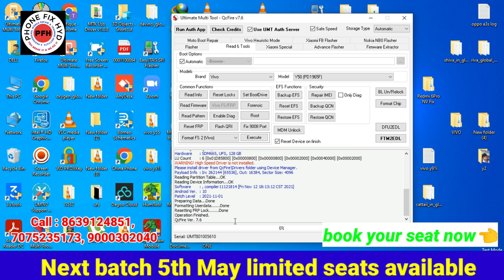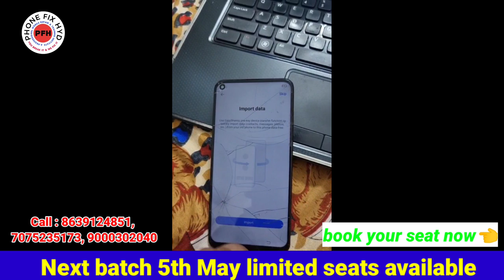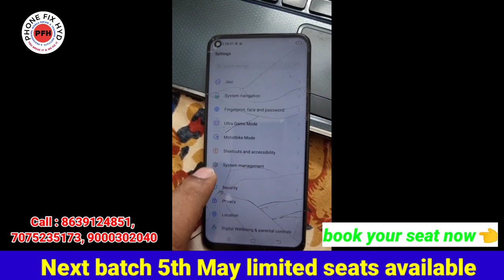VIVO Y50 UFS UNLOCK WITHOUT UFI BOX, & EASY JTAG JUST 1CLICK GAME OVER SOLUTION BY PHONE FIX HYD.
4DAYS FREE BACKUP UPDATE CLASS FOR ALL OUR PREVIOUS STUDENTS JOIN & GET UPDATE FROM THIS FREE CLASS

Noticed.

Free zoom class for online backup support about related software and emmc problem from tomorrow 2 pm any students interested join this update class don't missed.

Android basic to advanced 20 days course👇👇👇
PHONE_FIX_HYD
CALL FOR TRAINING:
CALL FOR ADMISSION:

course detail.

2. 2tb hard-disk tested files free.
3. Double Dekker CPU WORK.
4. Board free denge.
5. Oca glass work.
6. How to open samsung display.
7. Schematic diagram
8. Laptop
9. Ufi, easyjtag, software tool.
10.100% practical work for
11. Room free.

👉SOFTWARE.
 Etc.

MOBILES.